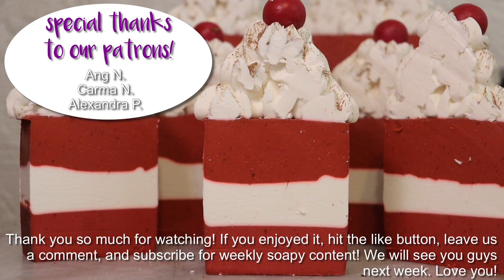Red Velvet Cake Artisan Soap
This week, we’re making a red velvet cake—out of soap, of course!